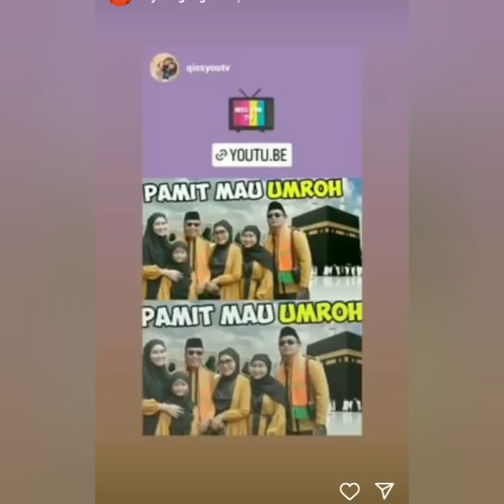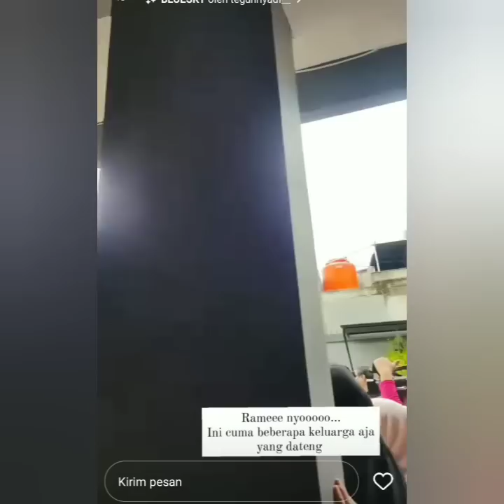FOKUS LINGKARAN MERAH. BUSANA & KEDEKATAN AYU TINGTING DENGAN PRIA INI JADI SOROTAN. BAPER BERJAMAAH